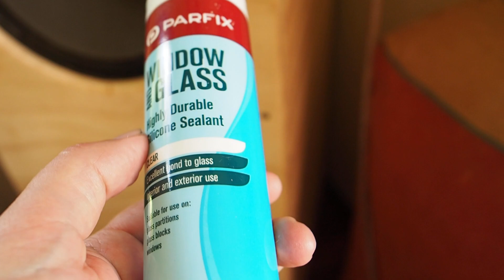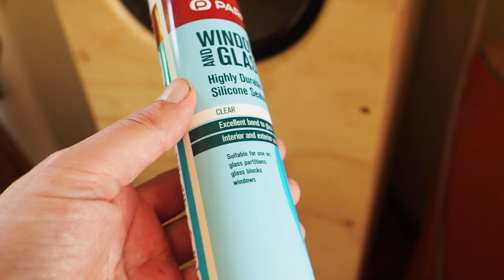Lancelot - Smaller construction details, answer to questions from Luis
In this video I'll share several Lancelot speaker construction details that I have not yet mentioned plus answer questions from Luis Rivera (thank you!) on the compression driver exit.

Additionally I share some ideas and background why I'll use a thicker top baffle in a next build... (and thank you 'Hoobs Groove' for pointing out why the resonance-free CD mounting is important).